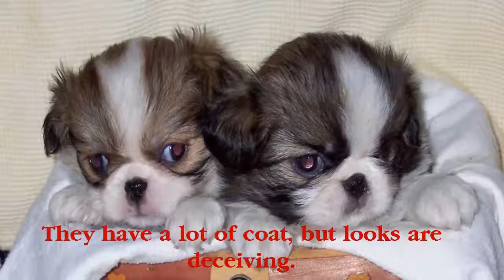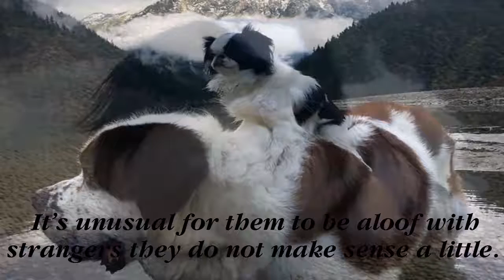The Japanese Spaniel is a dog that is meant solely as a companion to humans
Temperament:
The Japanese Spaniel is a dog that is meant solely as a companion to humans. This is a dog that wants to be with its human family at all times. It will happily sit on a lap for hours. The Japanese Chin is a happy little dog that will do well with children as long as the children are aware of the light build of this dog and do not play roughly with it. The Chin are often used as therapy dogs because of their good nature.

Health Issues: Japanese Chin can be subject to developing distemper, so it is important to keep the preventive shots completely up to date. The short face of this breed indicates that the Chin can have breathing problems and can be prone to heat stroke during the summer. As the eyes are so prominent, they can be injured fairly easily and should be checked to make sure the Chin has not scratched them.